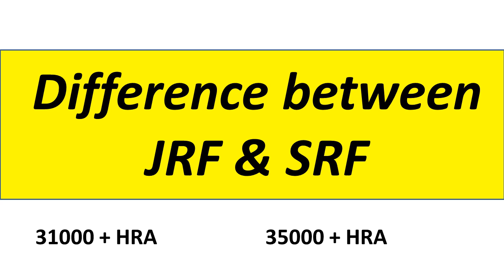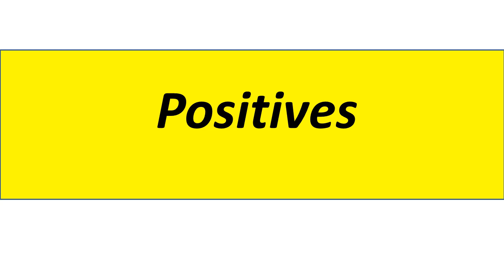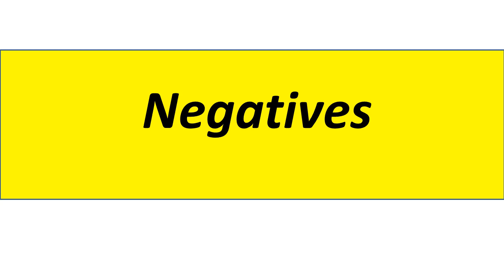PHD Salary and Scope in India and Jobs After PhD.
PhD Fellowship has increased,  I have discussed important issues regarding JRF and SRF Jobs after PhD. For paid course visit our app